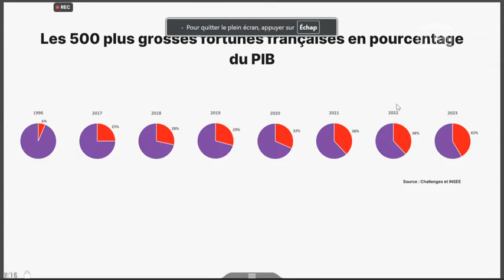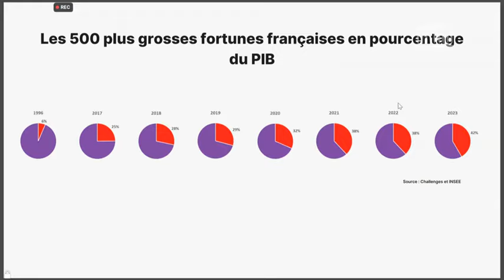BRUNO LE MAIRE PEUT-IL VRAIMENT DÉFENDRE SON BILAN ?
Le 9 septembre 2024 avait lieu les auditions de Bruno Le Maire, ministre de l’économie, des finances et de la souveraineté industrielle et numérique et de Thomas Cazenave, ministre délégué chargé des comptes publics sur la situation budgétaire 2024.
C'est assez long aussi, vous pouvez n'écouter que les intervenants qui vous intéressent :
00:00:00 Eric Coquerel, président de la Commission des Finances
00:04:18 Bruno Le Maire, ministre démissionnaire des finances
00:24:02 Thomas Cazenave, ministre démissionnaire chargé des comptes publics
00:37:05 Eric Coquerel
00:48:07 Bruno Le Maire
00:55:36 Thomas Cazenave
00:58:40 Charles de Courson, rapporteur général
01:11:28 Bruno Le Maire
01:17:05 Thomas Cazenave

Questions des représentants des groupes parlementaires
01:20:38 Jean-Philippe Tanguy (RN)
01:22:53 Bruno Le Maire
01:23:48 Mathieu Lefèvre (Ensemble)
01:26:00 Bruno Le Maire
01:26:58 David Guiraud (LFI-NFP)
01:29:25 Thomas Cazenave
01:31:06 Philippe Brun (PS)
01:33:17 Bruno Le Maire
01:35:42 Véronique Lowagie (Droite Républicaine)
01:38:16 Bruno Le Maire
01:40:57 Eva Sas (Ecologistes)
01:43:02 Bruno Le Maire
01:45:51 Jean-Paul Mattei (Les Démocrates)
01:47:50 Bruno Le Maire
01:48:55 François Jolivet (Horizons)
01:51:32 Thomas Cazenave
01:53:40 Michel Castellani (LIOT)
01:55:56 Bruno Le Maire
01:57:44 Emmanuel Maurel (GDR)
02:00:06 Bruno Le Maire
02:02:45 Eric Coquerel
02:02:58 Gérault Verny (LR)
02:05:47 Bruno Le Maire

Questions des députés
02:08:01 Charles Sitzenstuhl (Ensemble)
02:09:06 Thomas Cazenave
02:09:34 Bruno Le Maire
02:10:19 Sébastien Delogu (LFI-NFP)
02:11:56 Bruno Le Maire
02:12:30 Aurélien Le Coq (LFI-NFP)
02:14:08 Bruno Le Maire
02:14:47 Charles Rodwell (Ensemble)
02:16:20 Thomas Cazenave
02:17:55 Daniel Labaronne (Ensemble)
02:18:53 Bruno Le Maire
02:20:25 Yaël Ménaché (RN)
02:21:20 Bruno Le Maire
02:21:50 Christine Pirès-Beaune (PS)
02:22:59 Thomas cazenave
02:24:27 Sophie Pantel (PS)
02:26:19 Bruno Le Maire
02:28:00 Nicolas Ray (Droite Républicaine)
02:29:10 Bruno Le Maire
02:30:46 Christian Baptiste (PS)
02:31:48 Thomas Cazenave
02:33:04 Christine Arrighi (Ecologiste)
02:34:46 Bruno Le Maire
02:36:17 Thomas Cazenave
02:37:23 Danielle Simonnet (Ecologiste)
02:58:34 Bruno Le Maire
02:40:29 Karim Ben Cheïkh (Ecologiste)
02:41:34 Bruno Le Maire

02:42:18 Eric Coquerel
02:43:11 Bruno Le Maire
02:44:31 Eric Coquerel